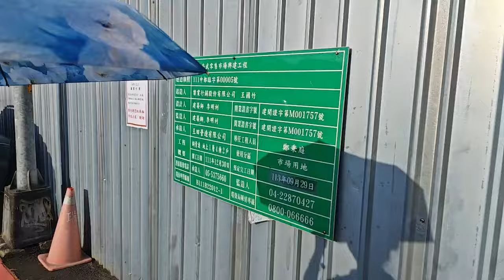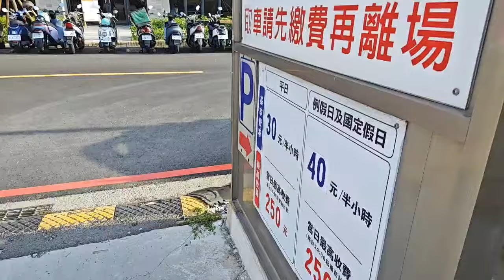已售出。898萬買台中東區近台中公園全新整理室內29坪大4房2廳2衛浴2陽台2樓公寓有天然氣免管理費 0977188512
898萬買台中東區近台中公園全新整理室內29坪大4房2廳2衛浴2陽台2樓公寓有天然氣免管理費
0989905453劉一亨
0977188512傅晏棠